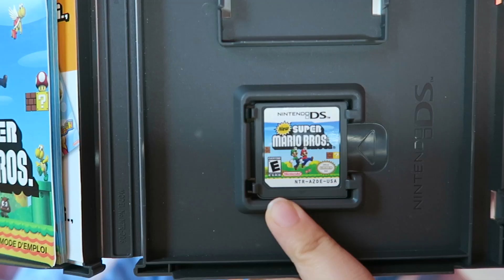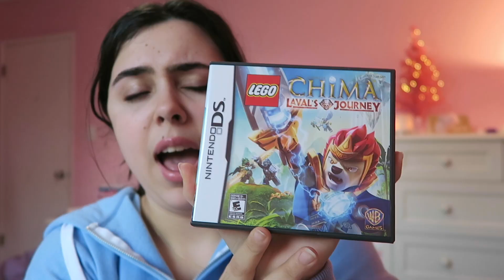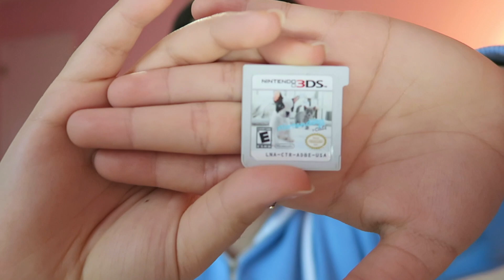My DS Game Collection Part 2! | 2021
Hey Guys! I made this part two to my collection!